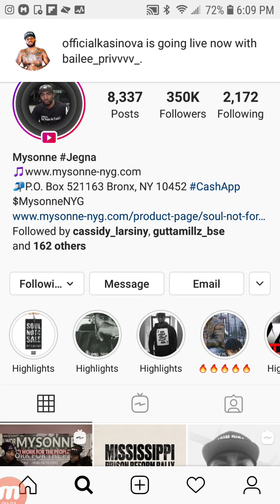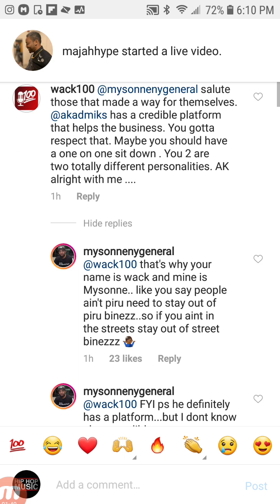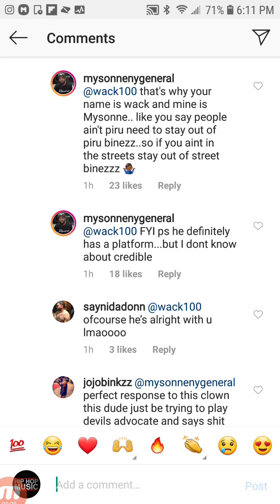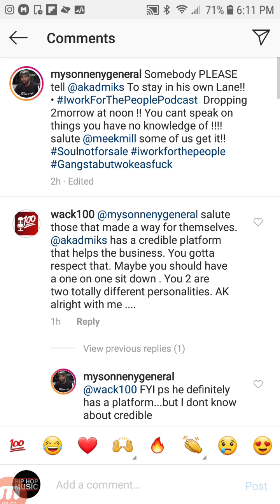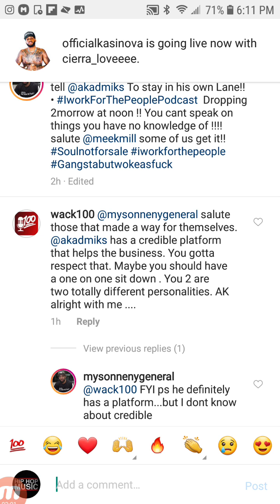MYSONNE Rips AKADEMIKS & WACK 100 Shows Up....